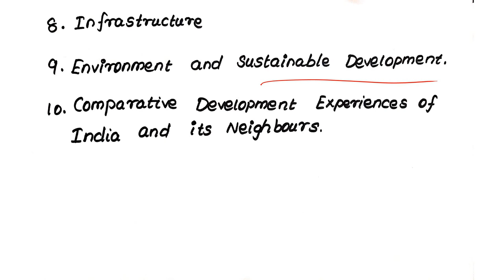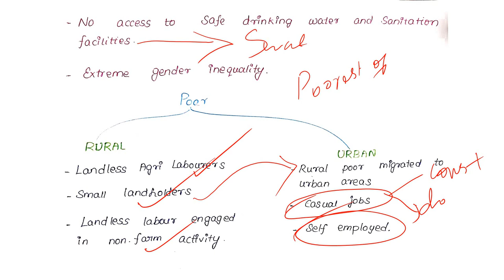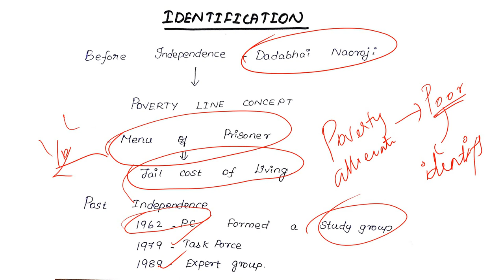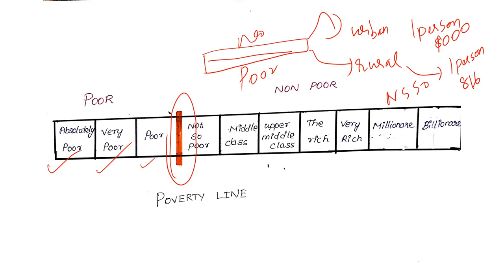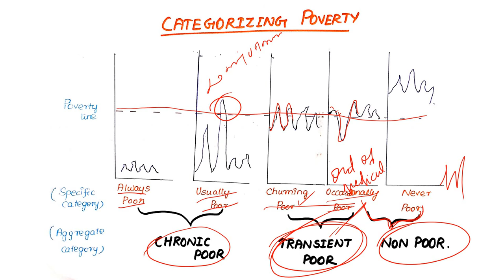NCERT Economics class 11 | Chapter 4 POVERTY | Part 1 | தமிழ்| UPSC & TNPSC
NCERT Economics Class 11  chapter 4 Poverty part 1  explains variety of indiactors to poverty and who are poor,identification and categorization of poor.